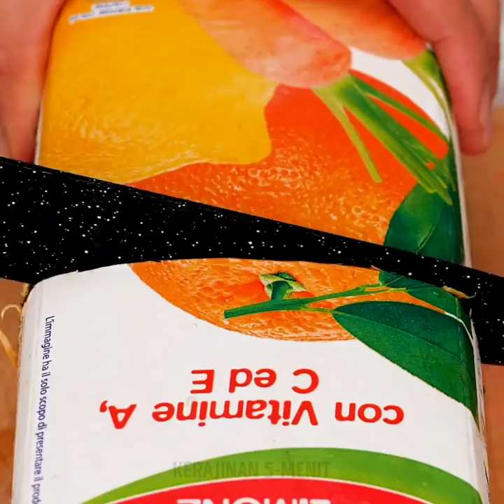36 TRIK MAKANAN YANG BELUM KAMU TAHU SEBELUMNYA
RAHASIA DAPUR YANG AKAN MEMUDAHKAN HIDUPMU

Ayo kita siapkan makanan porsi raksasa yang disukai semua orang! Lihat video ini untuk mempelajari cara memasak burger raksasa atau burger dengan telur dadar. Kamu juga akan menemukan resep burger favoritmu dalam versi vegetarian. Mulailah dengan membuat burger raksasa. Sungguh sangat mudah! Lihat videonya! Ngomong-ngomong, kamu juga bisa mengubah burger ini menjadi sebuah kue ultah dan acara ultah itu akan tak terlupakan!

Aku suka membuat berbagai hidangan penutup dan selalu mencoba sesuatu yang baru. Pilihlah apel-apel yang besar, cuci dan keringkan. Lalu, buatlah lubang pada apel dengan menggunakan pisau atau alat untuk membuang bagian tengah apel. Ukuran lubang itu harus sama dengan ukuran batangan coklat favoritmu. Aku lebih suka Twix dan memasukkannya ke dalam lubang itu. Panggang dan nikati. aku suka resep ini karena luar biasa sederhana.

Kami bagikan sebuah resep quesadilla keren yang dapat dibuat hanya dalam waktu 5 menit. Letakkan tortilla di atas selembar aluminium foil. Kamu dapat memilih bahan yang kamu suka, tetapi kamu dapat memakai ini: keju, kacang, tomat, bawang. Letakkan satu tortilla lain di atasnya dan tutup dengan selembar aluminium foil lain. Langkah berikut sangat mengejutkan: Panaskan setrika dan setrikalah quesadilla kamu selama beberapa detik. Dah siaaap!

Ayo belajar cara termudah mengupas dan memotong mangga. Mangga memiliki biji yang besar dan pipih di bagian tengahnya dan kamu harus membuat dua irisan di kedua sisi bijinya. Nah, kini kamu punya dua potongan  daging buah. Gunakan pisau untuk membuat kotak-kotak kecil seperti yang kami tunjukkan dalam tutorial. Lalu, ambil gelas dan tempatkan pinggiran potongan mangga pada bibir gelas  dan tarik ke bawah. Karena daging mangga sangat lunak, gelas dapat meluncur melewatinya dan memisahkan kulitnya relatif tanpa masalah.

TIMESTAMPS:
00:09 Resep burger luar biasa
02:07 Burger vegetarian
03:57 Quesadilla cepat
06:28 Kue keju rumahan
09:31 Panekuk apel